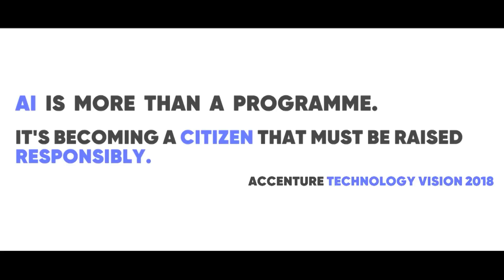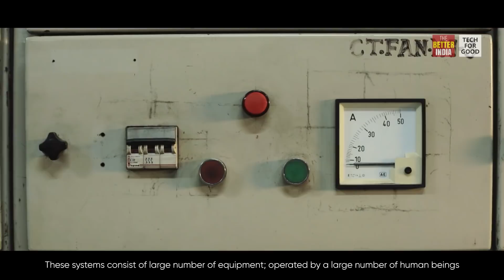Why India is facing power issues? TechforGood Episode 2: 'SmartJoules''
Meet the man with a solution to reduce blackouts this summer, while saving energy across the country!
Accenture Presents TechforGood Episode 2: 'SmartJoules'

Find out how intelligent technology and human ingenuity can be applied at the core of business